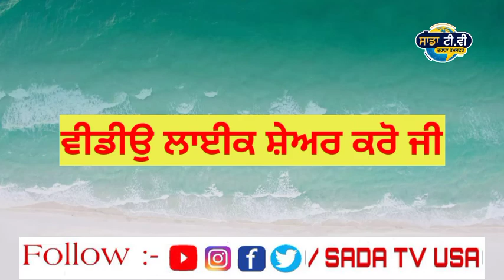ਉਮੀਦਵਾਰ ਦੀ ਮੌਤ । Punjab news live । Punjabi news live । Punjabi news today